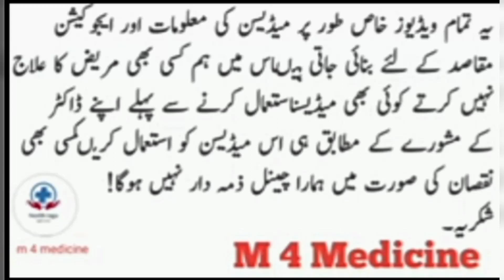sangobion capsules benefits in urdu|| sangobion uses and side effects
Yours Queries:-
sangobion capsules benefits in urdu
sangobion capsules benefits
sangobion capsules uses in urdu
how to use sangobion capsules
sangobion capsules side effects
sangobion capsule ke fayde
sangobion capsule iron b complex
sangobion capsule benefits for skin
sangobion syrup benefits in urdu
sangobion capsule
sangobion capsules
sangobion capsule uses in urdu
sangobion capsules in pregnancy
sangobion capsule benefits
sangobion capsules benefits in pregnancy
Each ingredient in Sangobion has certain effects. Specifically:
Iron is the structural component of Hemoglobin and Myoglobin of Sangobion. Iron is a component involved in the processes of red blood cell production, cellular respiration, oxygen transport and blood supply to the entire body. Manganese is a cofactor of many enzymes in the structure of the liver, involved in the functional activities of the liver, bones, kidneys, pituitary gland, including hematopoiesis. Copper is a connective tissue element in the structure of Hemoglobin - a component that contributes to the formation of red blood cells. At the same time, it also participates in the functioning of the central nervous system. Folic acid is Vitamin B9 that plays a role in blood production, production and maintenance of new cells. Folic acid is fully supplemented during pregnancy to develop the brain and spinal cord of the fetus. At the same time, it also plays an important role in preventing birth defects in children. Vitamin C has many roles in the functioning of the living organism. Specifically, vitamin C has a prominent role in the synthesis of collagen in blood vessels, transforming iron from the blood into the liver for storage and vice versa when the body needs it. At the same time, this is the ingredient that helps convert folic acid from its inactive form to its active form. In addition, vitamin C also has an anti-free radical effect, enhances the body's immunity and increases the stability of the vascular wall. Vitamin B12 is an important factor involved in the formation of blood, liver tissue, and nucleic acid and myelin synthesis enzymes. Sorbitol is a sweetener, and it is also a laxative. When using iron orally can cause constipation, so the drug is combined with the use of sorbitol to overcome the above phenomenon. Sangobion is indicated for use in the following cases:
Treatment of anemia caused by iron deficiency and necessary micronutrients of hematopoiesis. Prophylaxis of anemia in children in puberty, pregnant women, vegetarians. Supplement the amount of folic acid for women during pregnancy and lactating mothers.